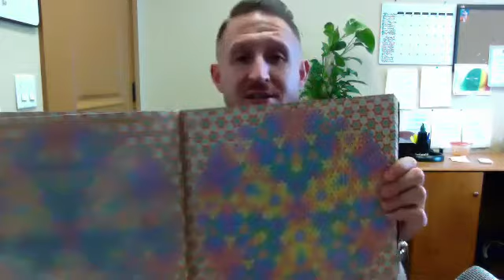Bitcoin Aliens Government Conspiracy Consciousness and the Pineal Gland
We go down some rabbit holes in this one

bitcoin
aliens
government
consciousness
4biddenknowledge
ancient knowledge
meditation